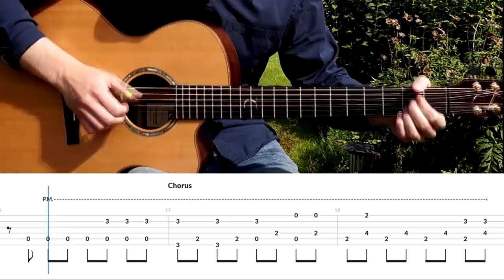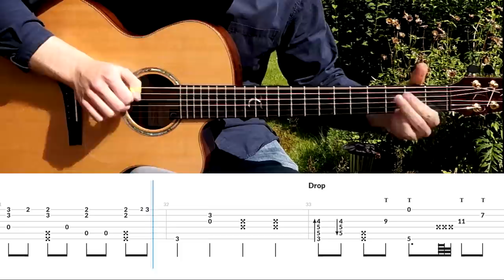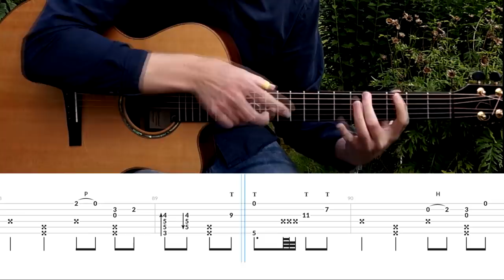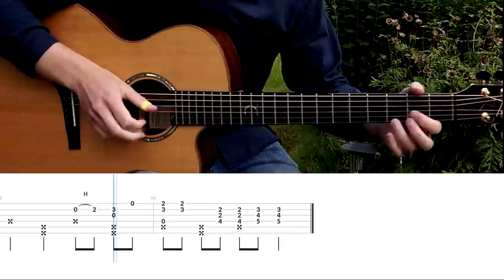Avicii - Without You - Fingerstyle Guitar Tutorial (lesson) by Mattias Krantz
Avicii - WIthout You ft. Sandro Cavazza - Fingerstyle Guitar Tutorial with synched tabs by Mattias Krantz.

Buying courses will help us to produce more content and get more teachers to the academy. I really hope you consider buying!
There's already courses by me, LickNriff, Santi Fumiere, Brandon D'Eon and a lot more upcoming.

This audio is mastered by LANDR . Try it yourself with 2 free 16-bit WAVs ($20 regular value)

Important info:
-No capo
- Standard tuning

GEAR USED

My equipment and what I recommend for beginners
Guitar (Tanglewood Masterdesign TSR-2C is my other guitar)
Strings - Elixir Light
Capo - KLIQ Music Gear
Microphones - Rode NT5s
Audio Interface - 2i2
Tuner - KLIQ Music Gear
Camera - Sony A5000

Avicii - Without You ft. Sandro Cavazza - Fingerstyle Guitar Cover by Mattias Krantz

[Pre-Chorus]
You said you'd follow me anywhere
But your eyes tell me you won't be there

[Chorus]
I've gotta learn how to love without you
I've gotta carry my cross without you
And I'm done sitting home without you
Fuck, I'm going out without you
I'm gonna to tear this city down without you
I'm goin' Bonnie and Clyde without you

[Verse 2]
My heart is beating I can't see clear